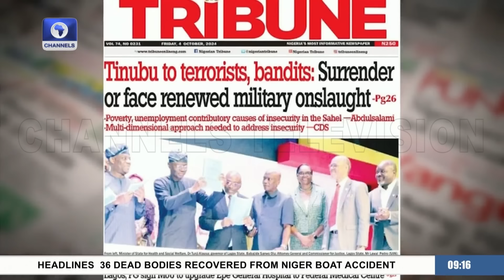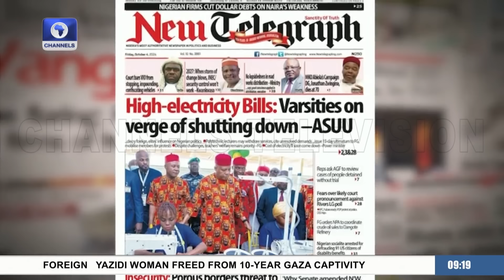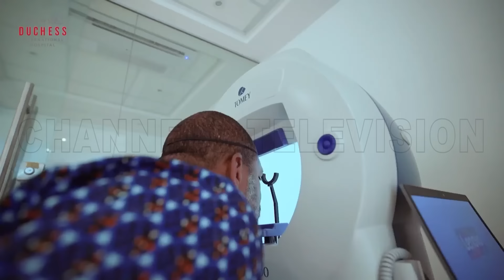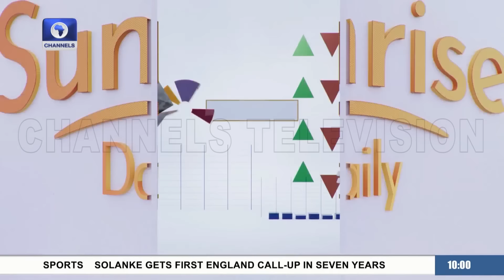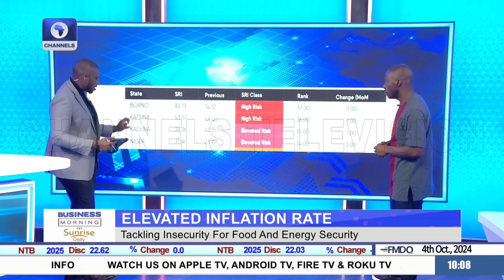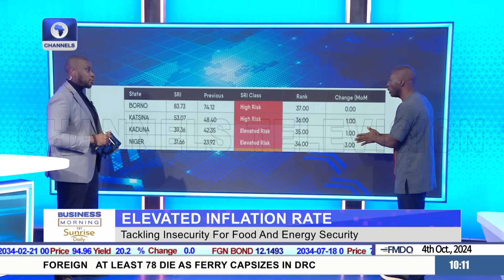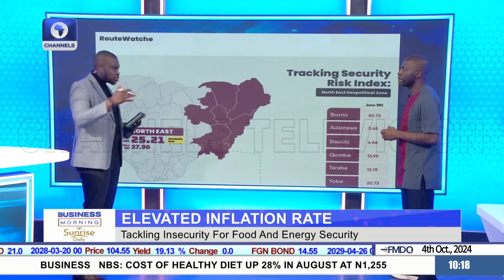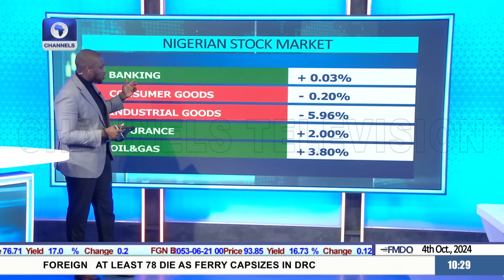Rivers LG Election, Private Investigators License Bill + More | Sunrise Daily